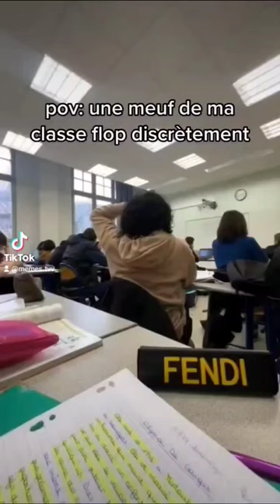Quoicoubeh en classe 🤣🤣 (c'est le pire flop💀)